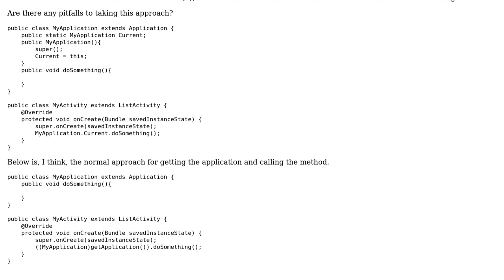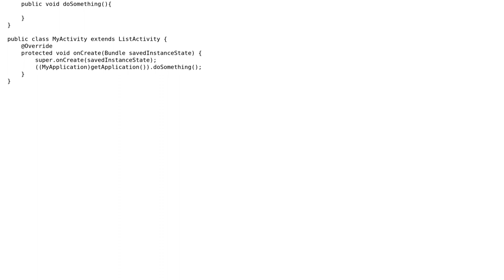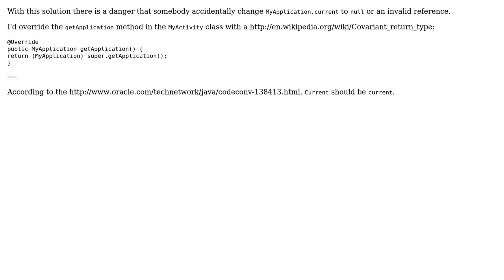Static variable Current in Application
With thanks & praise to God, and with thanks to the many people who have made this project possible! | Content (except music & images) licensed under CC BY-SA | Music | Images & others | With thanks to user palacsint user John Stanfield user Elias Van Ootegem and the Stack Exchange Network Trademarks are property of their respective owners. You are responsible for your own actions.